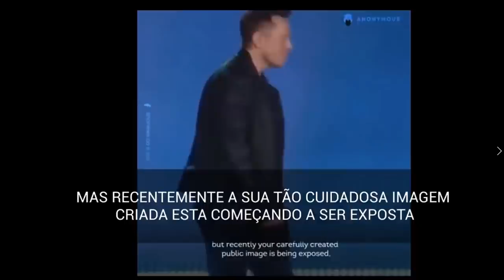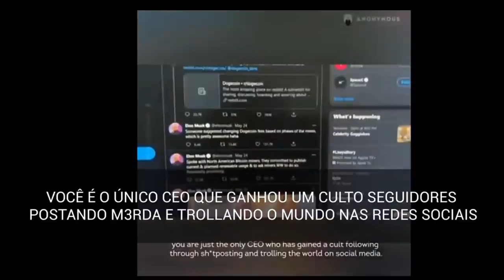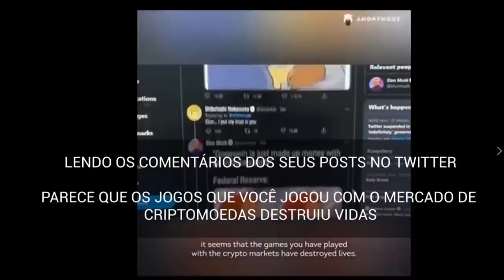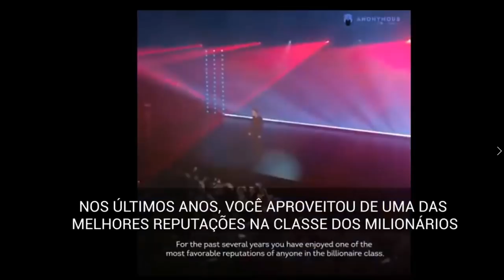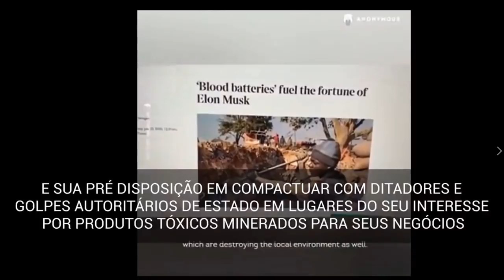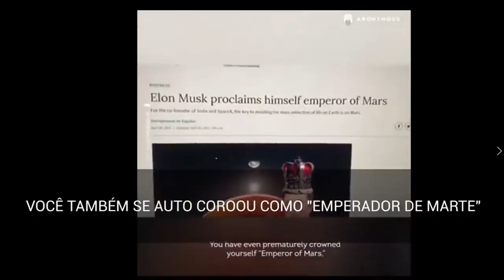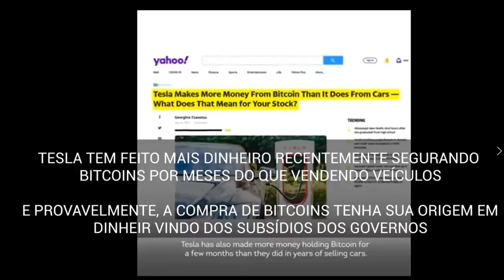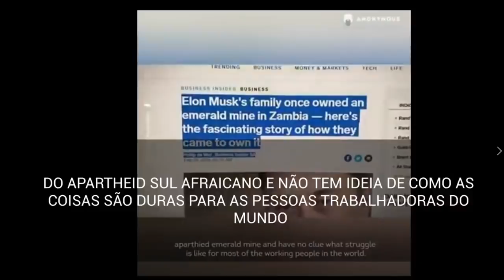COMENTÁRIOS SOBRE A AMEAÇA DOS ANONYMOUS A ELON MUSK